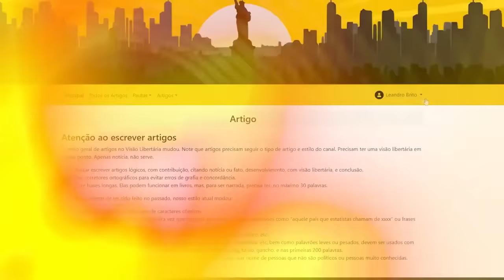ULTRAMAN e a ascensão do VALOR à VIDA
Referências:
GODZILLA nos MOSTRA que a GUERRA é o ALIMENTO do ESTADO

Ajude o canal:

16vmNcrA4Mvf7CaRLirAmpnjz1ZH3bWNkQ (Bitcoin)